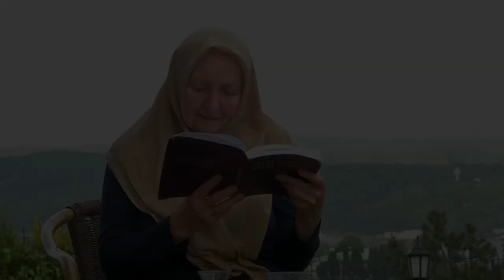Şehit Sözler Şahit Sözler | Gönül Anne 05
Gönül Aytanç Hatıraları ve sohbetleri...
Hz Adem cennetten kovulduktan sonra çok üzüldü. İlk günah..
Estağfirullah el aziym..
Ayetel kürsi şiiri ; Hay yani hayat ile başlar
İsmi azam..
Aşk Şiiri
İnsanın kökü yoksa savrulur
Dağ Şiiri, bağrındaki cennete bakıp şükreder misin?
Resullah(sav) Elham-ı Şerif’i nasıl okurdu?